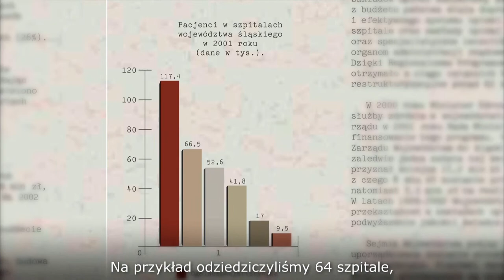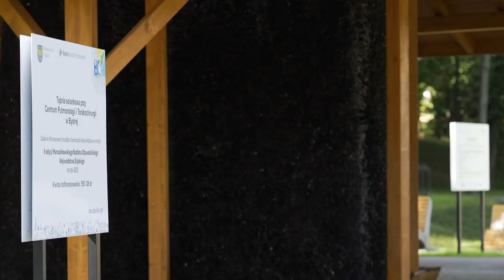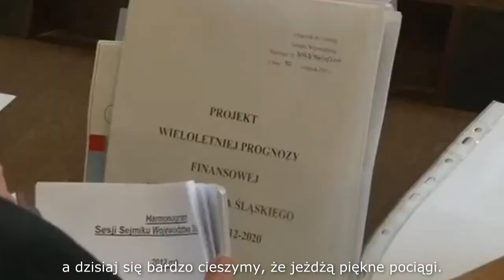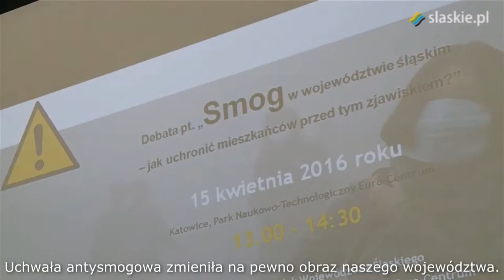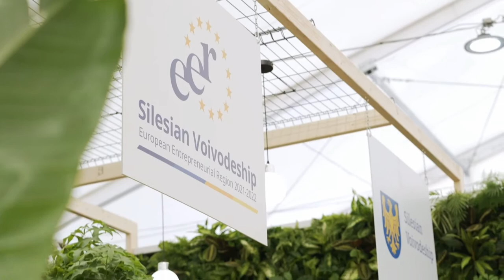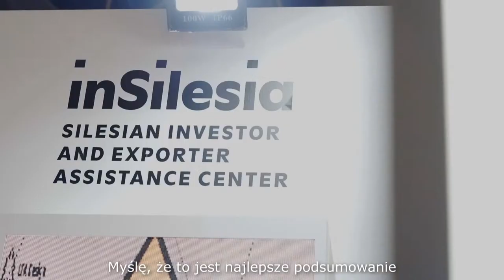25 - lecie Samorządu Województwa Śląskiego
Zapraszamy na relację LIVE z sali koncertowej Narodowej Orkiestry Symfonicznej Polskiego Radia w najbliższy poniedziałek od godziny 19:00.
✅ Transmisja na naszym Facebooku oraz YouTube.